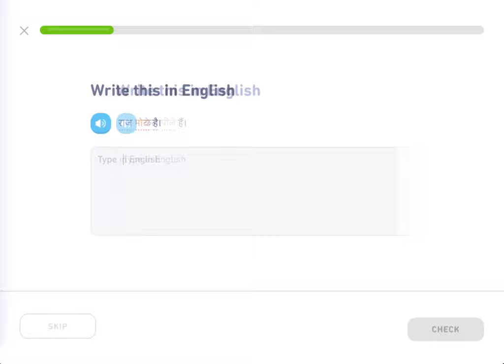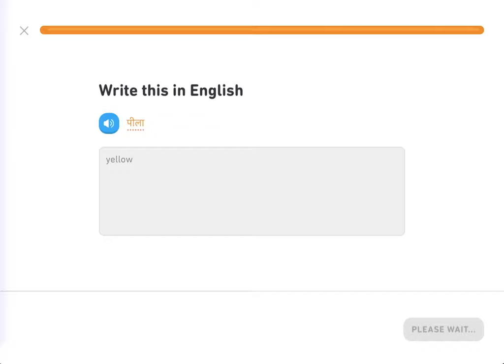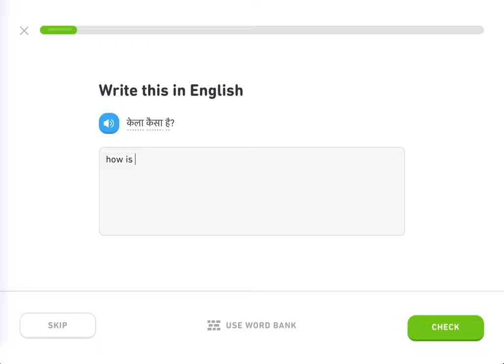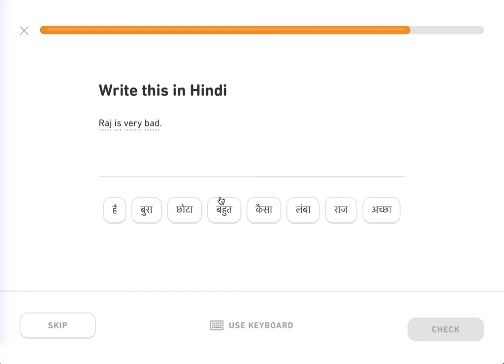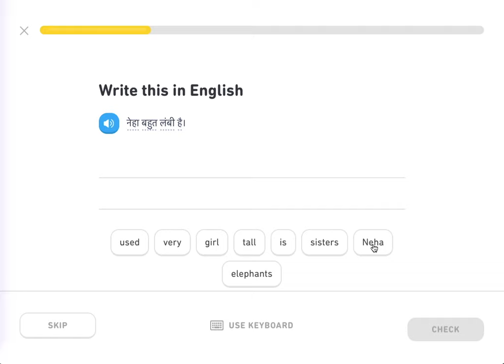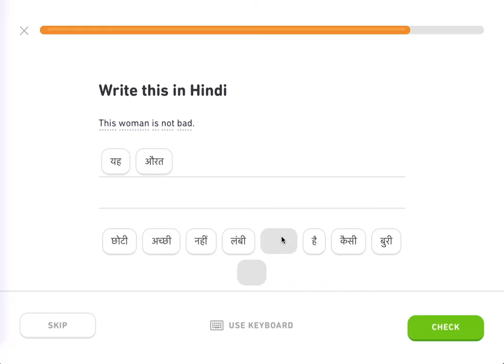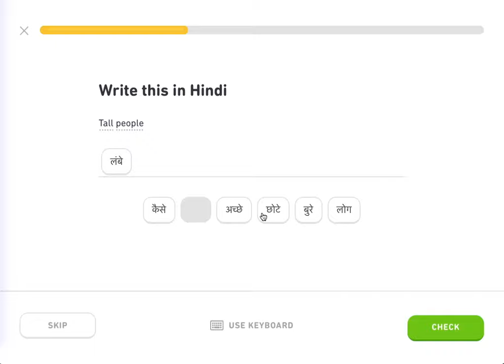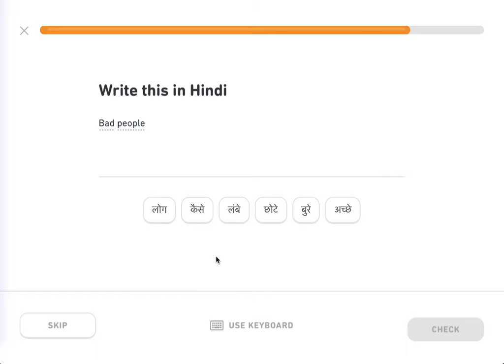Duolingo Day 105: Hindi Adjectives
So this is my second day on the adjectives module and I"m doing pretty ok. Learnt a bunch of words but I'll have to practice them before I can remember them properly!